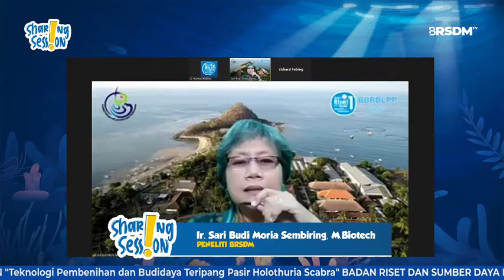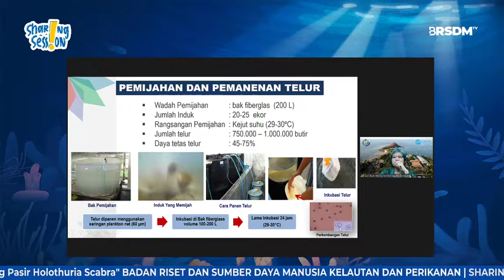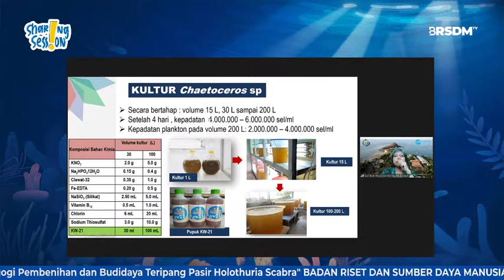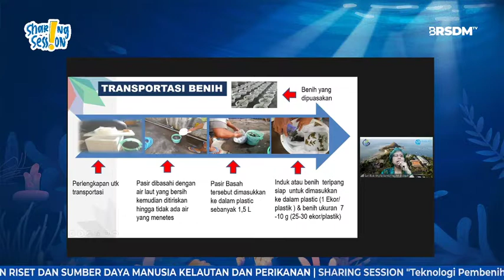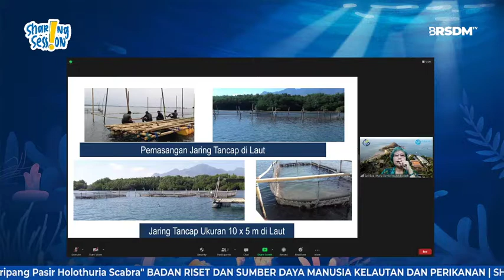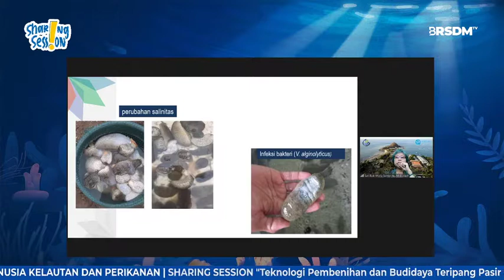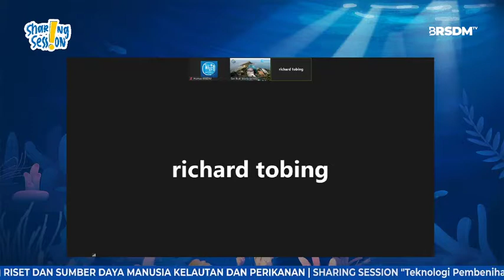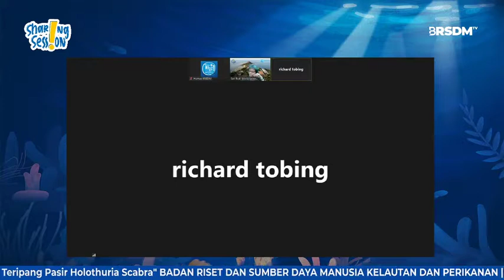Teknologi Pembenihan dan Budidaya Teripang Pasir Holothuria Scabra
SHARING SESSION

Narasumber :
Ir. Sari Budi Moria Sembiring, M.Biotech
Peneliti Utama, Balai Besar Riset Budidaya Laut dan Penyuluhan Perikanan - BRSDM

Badan Riset dan Sumber Daya Manusia Kelautan dan Perikanan